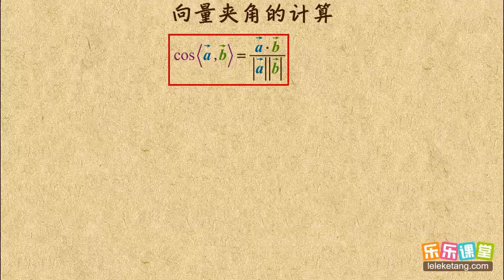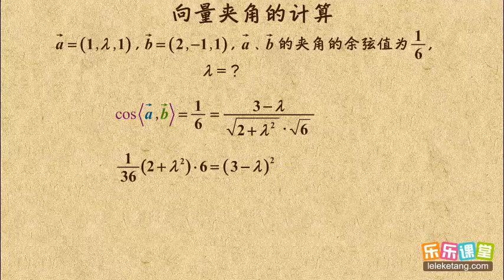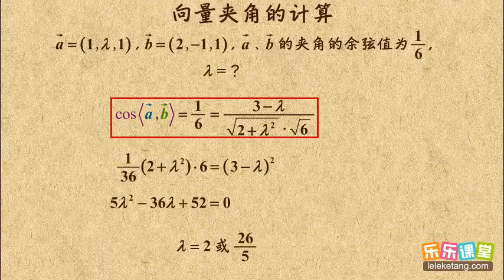08 向量夹角的计算 垂直和共面的条件 高中数学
08 向量夹角的计算   垂直和共面的条件   高中数学